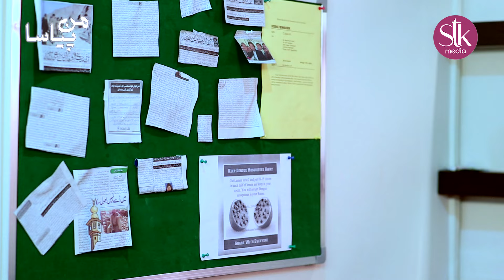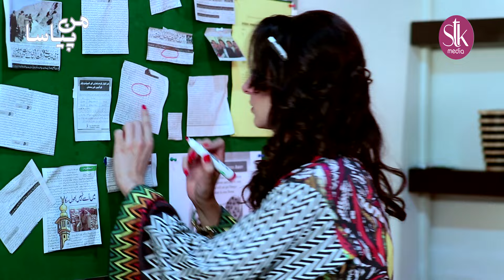Mann Pyasa Hai | Episode 04 | 27 July 2024 | New Episode | Sub Drama Hai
Mann Pyasa Hai | Episode 04 | 27 July 2024 | New Episode | Sub Drama Hai mannpyasa subdramahai پانی کے بحران پر خصو صی ڈرامہ سیریل من پیاسا
ترا جنوں ہے کہ سوکھے لبوں کی پیاس بجھے
ہے میرا خواب کہ ویراں دلوں میں پھول کھلے

Cast : Mikaal Zulfiqar, Noman Ijaz, Sarwat Gilani, ZhalaySarhadi

Produced & Directed by: Barkat Sidiki.

Director Script: Khalil ullah Farooqi.

Written By: Shamim Bazil

When love dies- can it ever come alive again?

After residing in the US for some years, Hina and Faisal decide to separate and Hina returns to Pakistan with her young daughter to start a new life. But everything changes when Faizan’s young cousin Rohail enters her life and falls in love with her. Meantime she is unaware that her daughter Seep has fallen for Rohail.
To complicate matters further, Faizan returns to Pakistan and wants Hina back.
Now a storm is about to break. Will anybody escape its fury?